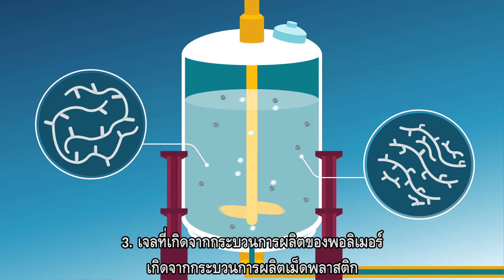PTTPM- Tips & Tricks Solution: Film (TH)